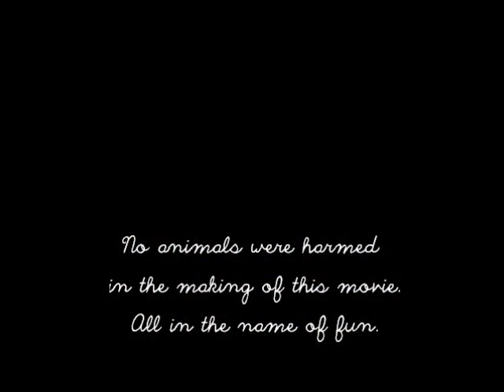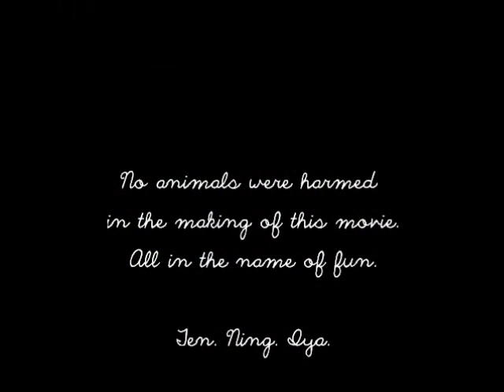Pack Play (Full Movie)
This is an original home video of our dogs - a labrador-malinois mix, a yorkshire terrier, a beagle, and chihuahua.

No animals were harmed during the filming of this home video.

Audio: 'If I Had A Million Dollars' by Barenaked Ladies
Audio: 'Here Comes My Baby' by Cat Stevens
Audio: 'Fuzzy' by The Incredible Moses Leroy